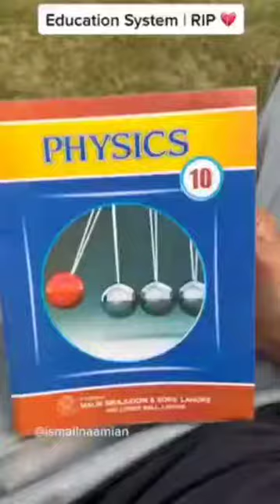Rip physics 🙏|Education System